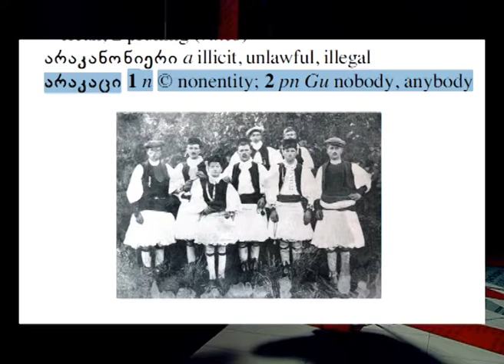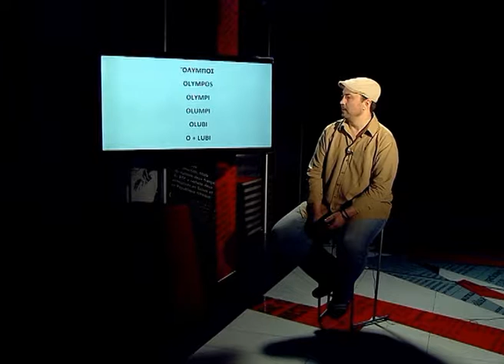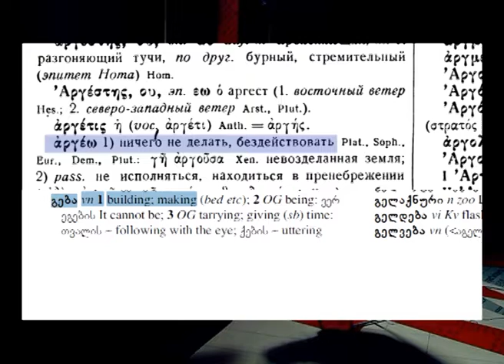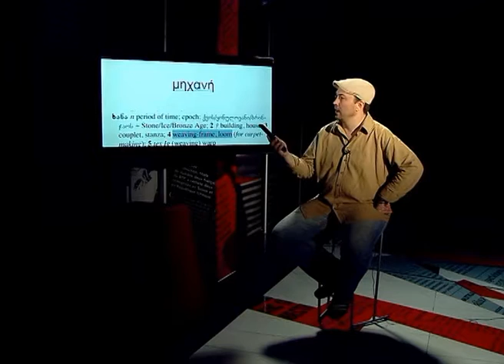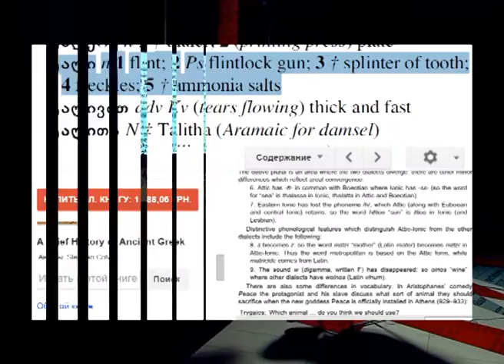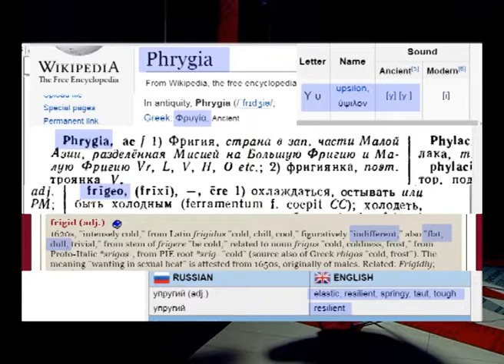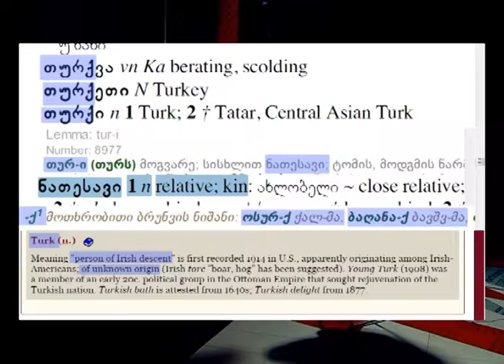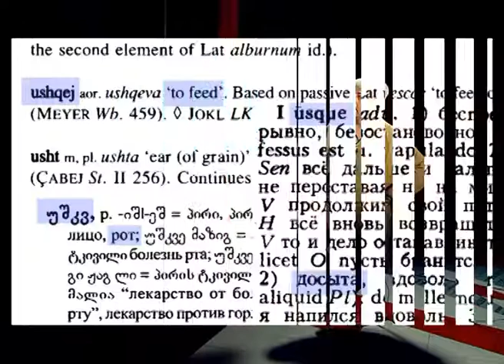ENG07 Between Two Iberias Greece Turkey Albania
The 7th part of the 14-hour video lecture by Artem Ivantsov within the project BETWEEN TWO IBERIAS telling about the Kartvelian-Greek, Kartvelian-Turkish and Kartvelian-Albanian linguistic connection.